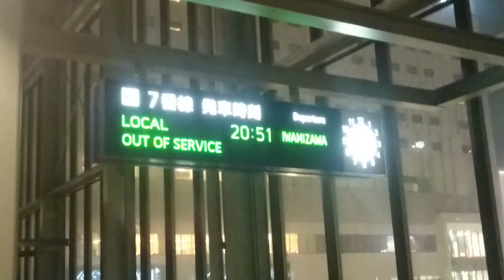JR函館本線に乗ってる気分を味わう動画（旭川駅→近文駅）雪景色&北海道の夜 実は普通列車で旭川から札幌駅まで行ける本数は少ない（出発時は発車ベルが鳴ります）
旭川駅20時51分発ですが、札幌まで行ける普通列車の最終です（岩見沢駅で乗換え　特急ならまだある）